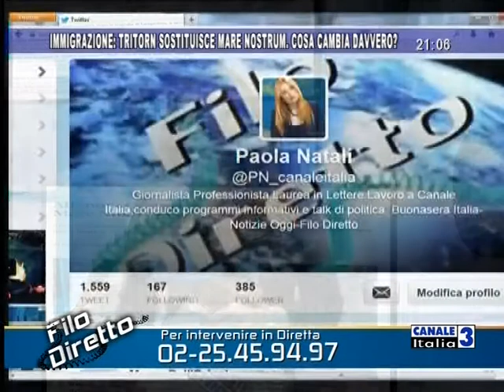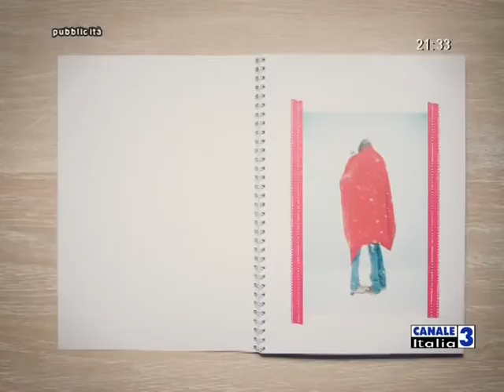Paola Natali - Filo Diretto - 2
La giornalista Paola Natali conduce Filo Diretto del 10 ottobre '14.